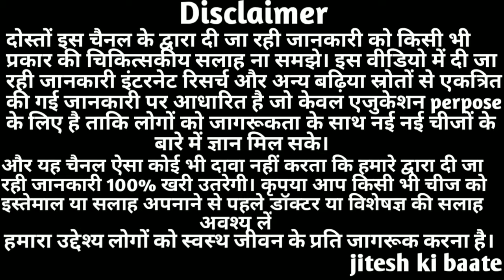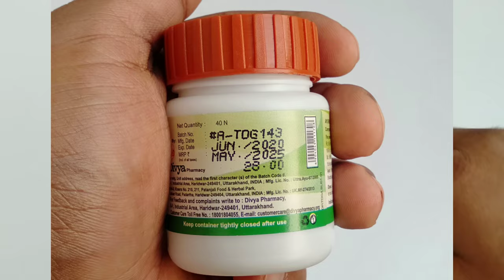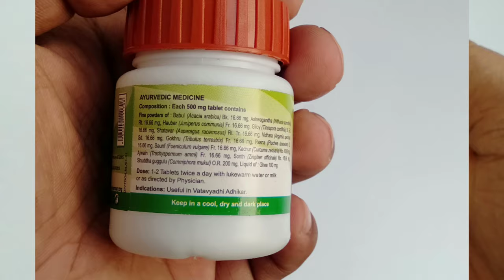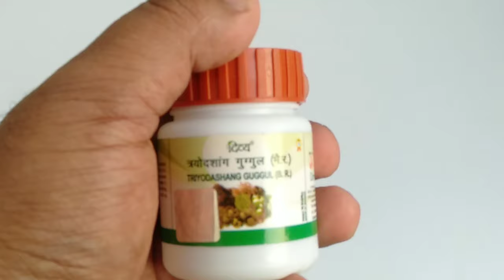Trayodashang Guggul Benefits | Side Effects | Dosage And Review | Beneficial For Sciatica, Arthritis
Trayodashang guggul is effective in all types of pain and vata disorders like sciatica, knee stiffness and pain. it treats all types of vata roga and is also effective for treating joint pain. it relieves neck stiffness and cervical pain.

Topic cover :-
1) trayodashang guggul ke fayde
2) trayodashang guggul benefits in hindi
3) benefits of trayodashang guggul
4) trayodashang guggul